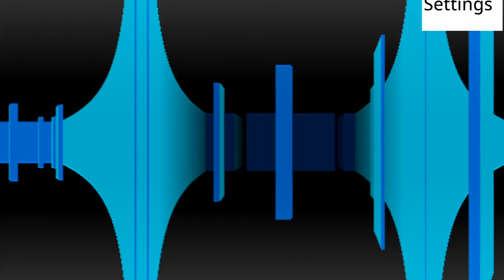Scratch 360 V2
it looks better

Settings (IN PROJECT):
move out of wall = -0.1
move steps check = 4.54
FOV = 360
RES = 1
move speed = 2
noclip? = 0